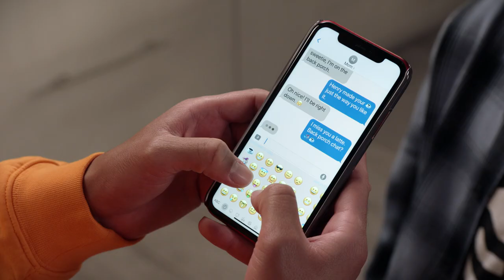Charlie Tells Dre He's Becoming Irrelevant - black-ish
After a pitch meeting goes wrong when Dre (Anthony Anderson) unveils his dated musical selection, he tries to explain to Charlie (Deon Cole) that hip-hop just ain't what it used to be -- but Charlie says that might better describe Dre these days. Meanwhile, Jack (Miles Brown) may have deposed Junior (Marcus Scribner) as Bow's favorite child. From 'black-ish' season 7, episode 14, 'Things Done Changed.' Watch 'black-ish' TUESDAY 9|8c on ABC, streaming, on demand, and Hulu.